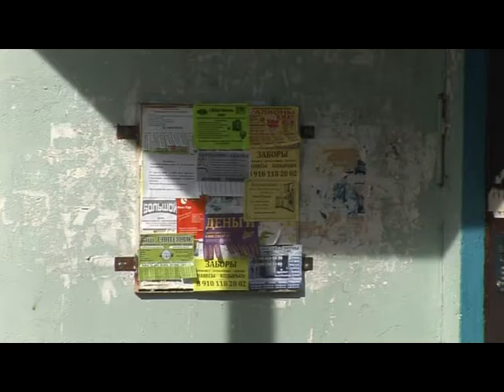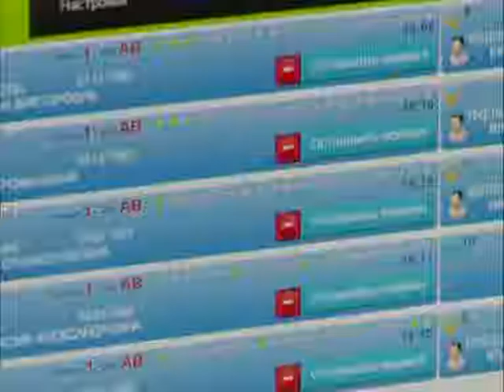Десна-ТВ: День за Днем от 18.08.2016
В выпуске:
1. Плановый обход дворов в микрорайонах
2. Руководство управления ГИБДД области рассказало о новшествах
3. Детский сад «Лесная сказка» скоро встретит своих воспитанников
4. Полицейские изъяли у Смолянина 193 грамма героина.